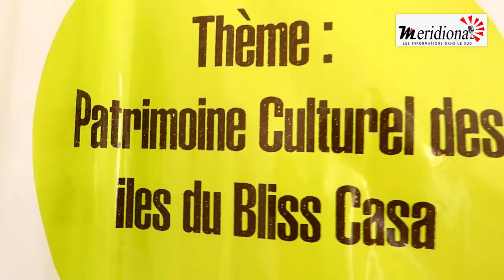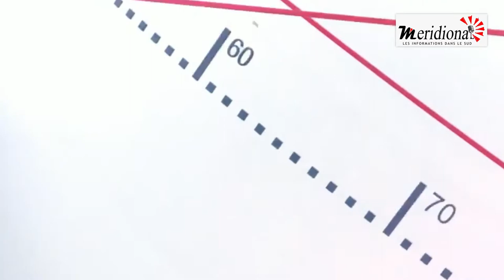LE FESTIVAL DES ILES DU BLIS CASA RECALLE, LES ORGANISATEUR DÉCHIRE L'OFFRE DU CHEF DE L'ETAT ET...